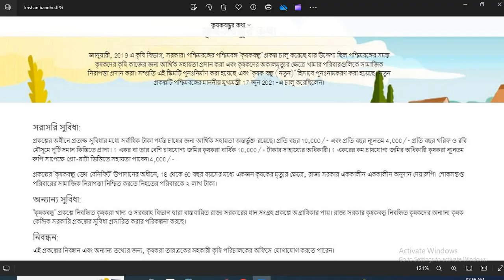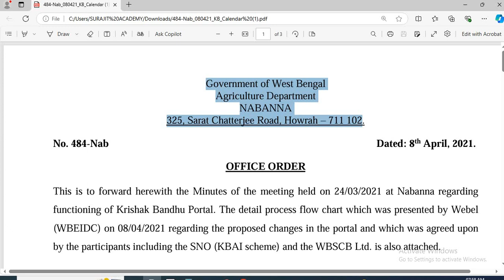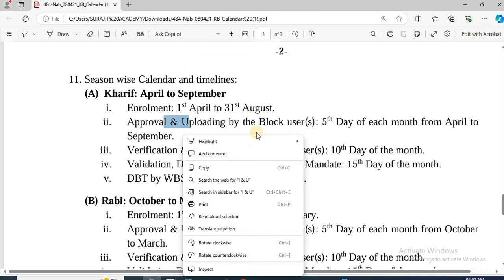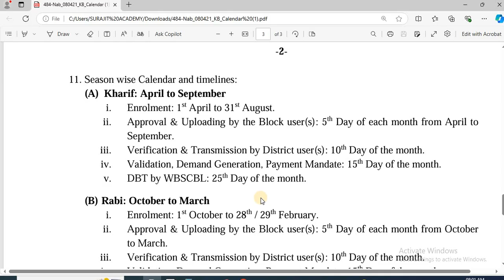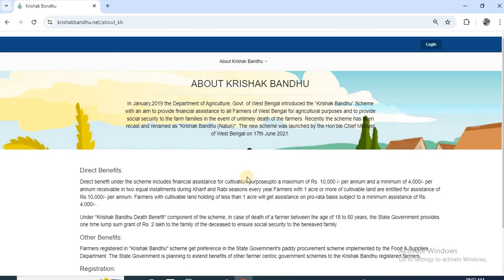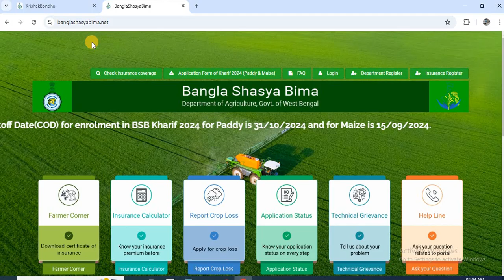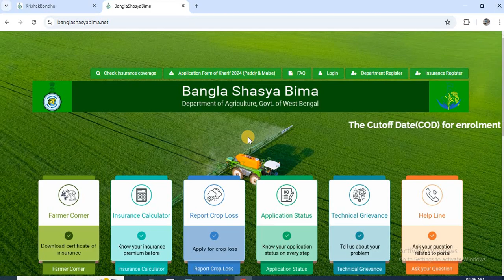Krishakbandhu Update news | কৃষক বন্ধু টাকা দেওয়ার ফাইনাল তারিখ ঘোষণা | Krishak Bandhu Next Payment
কৃষক বন্ধু টাকা দেওয়ার ফাইনাল তারিখ ঘোষণা,
Krishak Bandhu Next Payment Date,
Krishak Bandhu Status,
কৃষক বন্ধু প্রকল্পের রবি মরসুম টাকা কবে দেবে,
কৃষক বন্ধু ভাতা বৃদ্ধি,
krishak bandhu taka kabe debe,
krishak bandhu new update,
krishak bandhu,
kishore bandhu,
kisok bondhu,
krishak bandhu update,
pm kisan,
কৃষক বন্ধু,
কৃষক বন্ধু রবি সিজনের টাকা কবে দেবে,
কৃষক বন্ধু টাকার খবরr
কৃষক বন্ধু রবি সিজনের টাকা